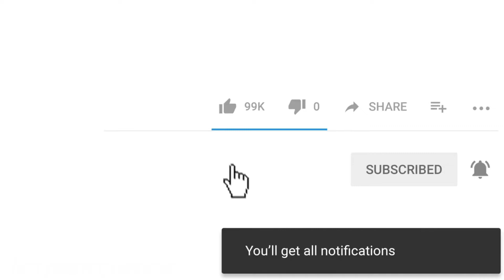How to Blend Within the Panel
In this video, I will show you how to blend waterbase/waterborne paint within the panel.